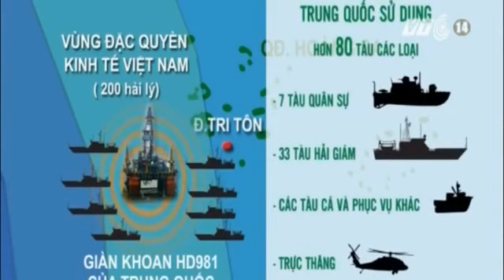Vietnam and China ships collide in South China Sea - accusation of Vietnam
HOT: Vietnam accusation China and evidence of Vietnam, conference Hanoi 7 may 2014